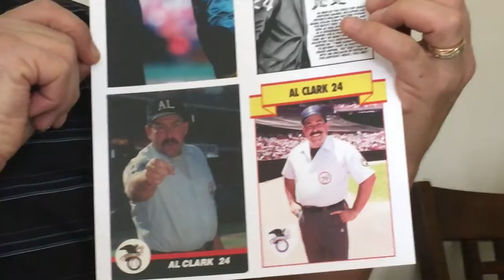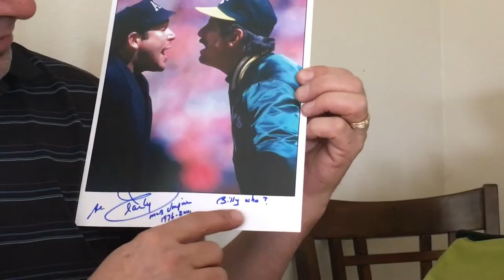Al Clark ...# 24 ... Major League Umpire . 1976 to 2001 ... Thank you Mr Clark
Al Clark is a former professional baseball umpire who worked in the American League from 1976 to 1999, and throughout both Major Leagues in 2000 and 2001, wearing uniform number 24 when the American League adopted them for its umpires in 1980, then retained the number when the NL and AL staffs were merged in 2000. Clark umpired 3,392 major league games in his 26-year career. He umpired in two World Series (1983 and 1989), two All-Star Games (1984 and 1995), five American League Championship Series (1979, 1982, 1987, 1992 and 1999), and three American League Division Series (1981, 1996 and 2000).. He was born in the great state of New Jersey ... just like me .